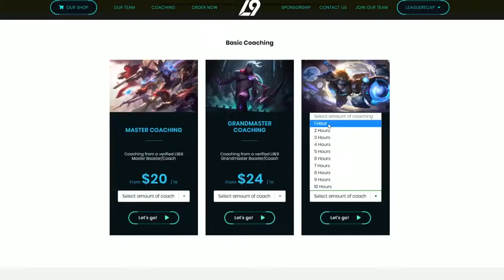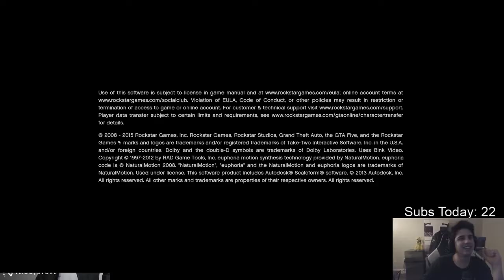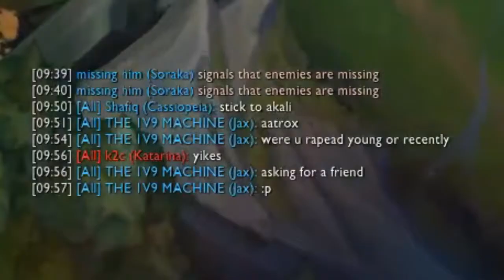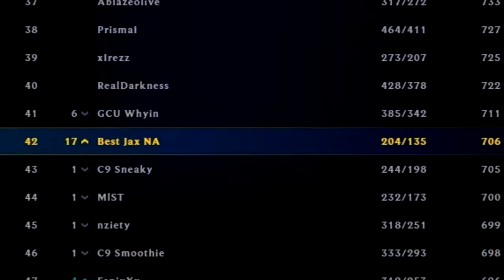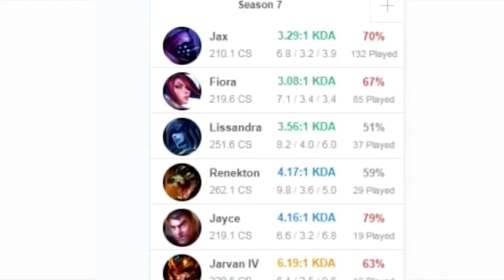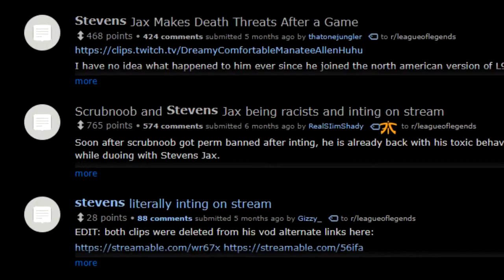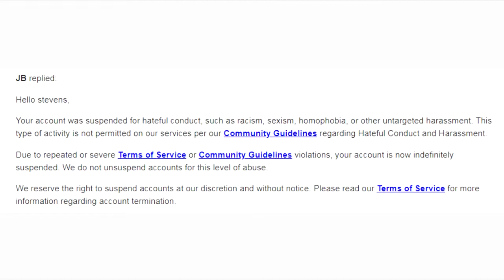Infamous League Players - Stevens Jax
Stevens Jax, the Challenger top star who says some questionable things.